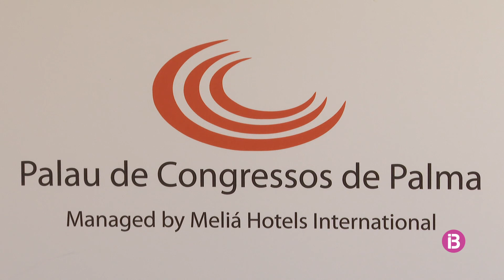L'activitat del Palau de Congressos de Palma va generar un impacte econòmic de 22,5 MEuros